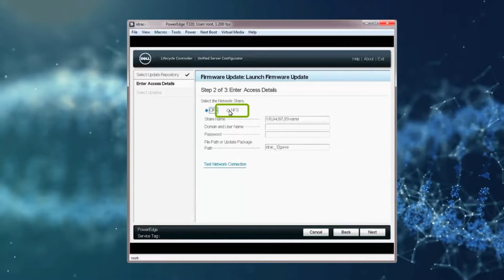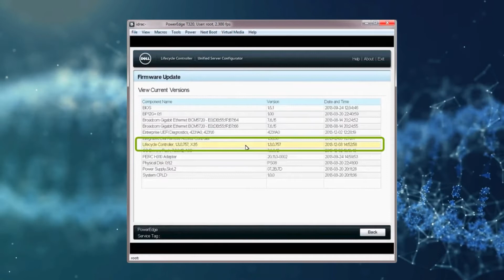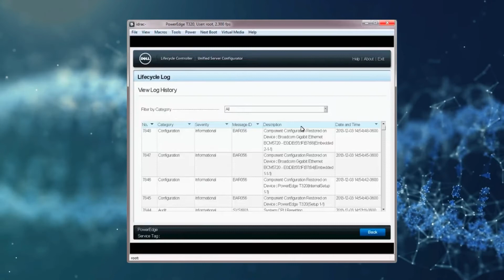Dell Lifecycle Controller Firmware Update Using Network Share NFS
This video provides information about how to update your system's firmware from the Lifecycle Controller. Firmware for your system is available for downloading on Dell Support. To enter the Lifecycle Controller, press F10 during boot. Before you start the updates, please make sure a network connection is set up if you want to use an online method of updating